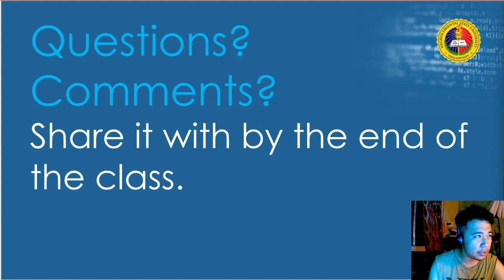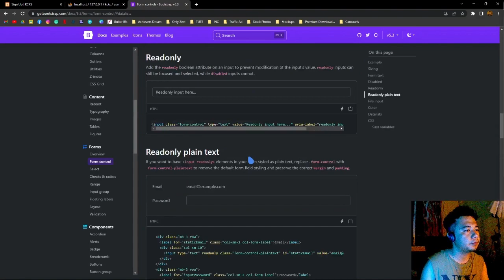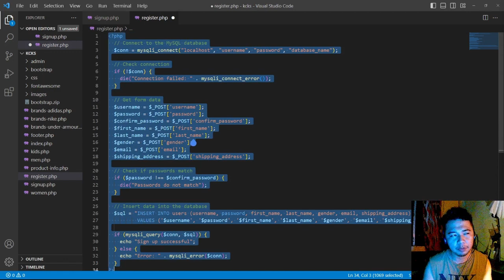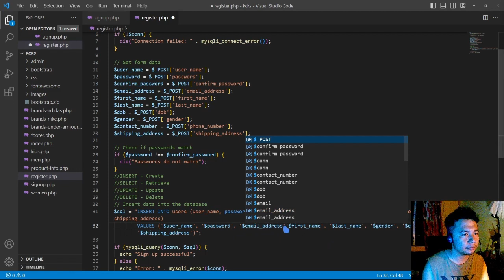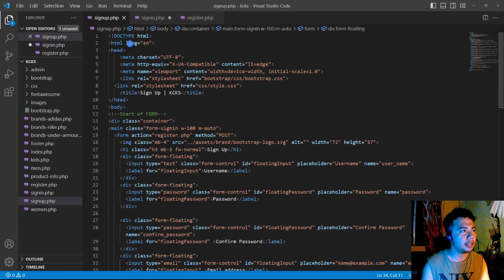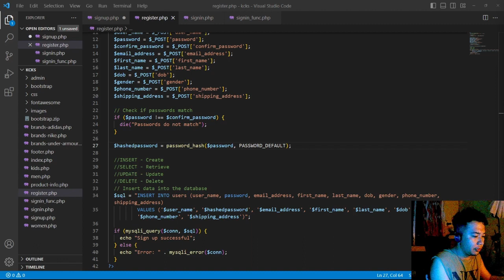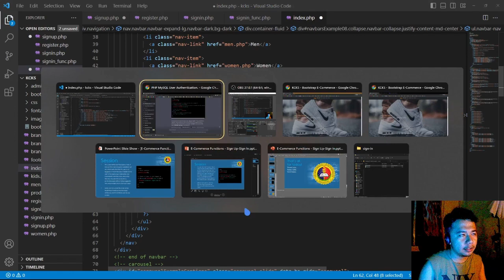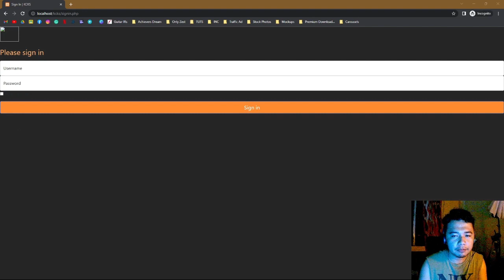E-Commerce User Access Control Using PHP | ITS 306 - Web Development II | NORSU Bais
An online class for ITS 306 - Web Development II, Bachelor of Science in Information Technology of Negros Oriental State University, Bais Campus, SY 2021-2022.

Computer Science and Information Technology (CSIT) Department

Instructor: Juleus R. Publico, MSIT (CAR)